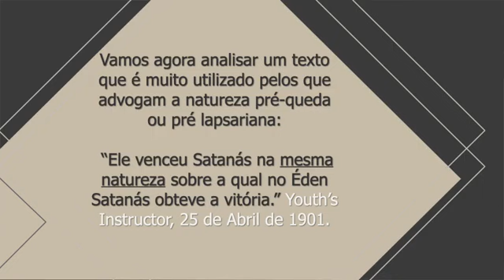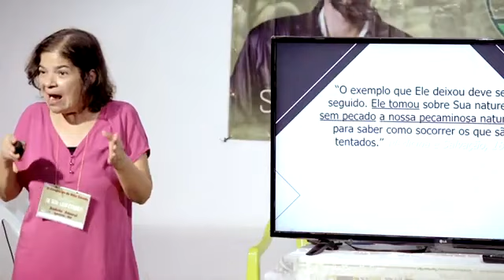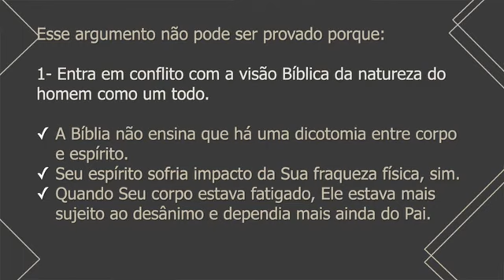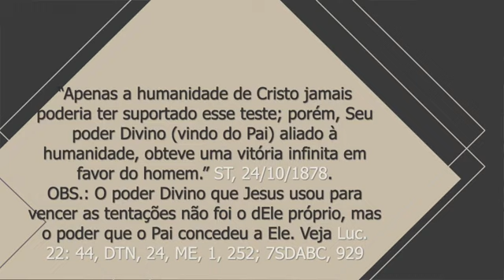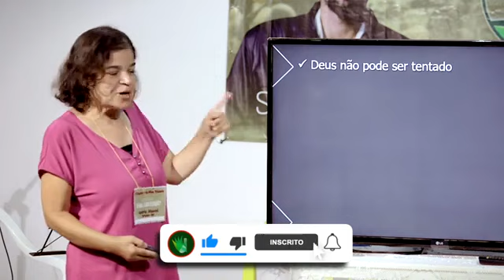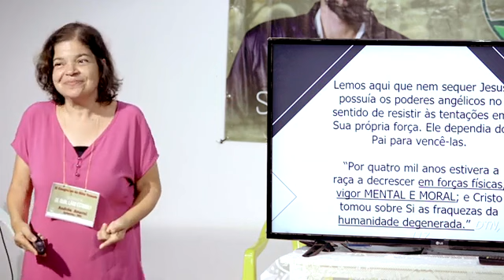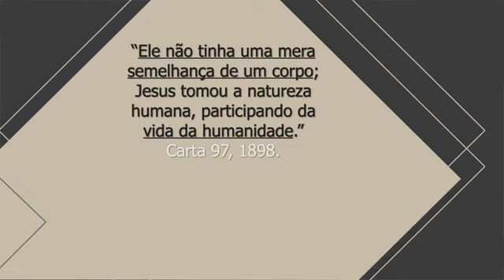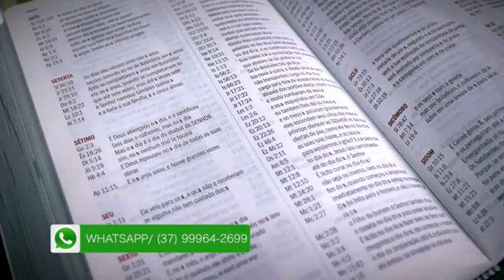🙏 - 2 - 476 - BATALHAS DE FÉ - ELE TORNOU-SE NÓS - Parte 2 de 4 - Dra. Andréa Amaral - IAGE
176

🙏 - 2 - 475 - BATALHAS DE FÉ - ELE TORNOU-SE NÓS - Parte 2 de 4 - Dra.  Andréa Amaral - IAGE
🙏 - 2 - 475 - BATALLAS DE FE - ELE SE CONVIRTIÓ EN NOSOTROS - Parte 2 de 4 - Dra.  Andréa Amaral - IAGE
🙏 - 2 - 475 - BATTLES OF FAITH - HE BECAME US - Part 2 of 4 - Dra.  Andréa Amaral - IAGE

Publicado pelo canal "IAGE"
Published by the channel "IAGE"

CRÉDITOS:
Apresentação: DRA. ANDREA AMARAL
Produção executiva: Silverino Küll
Imagens, Direção e Edição: Raphael Aguiar